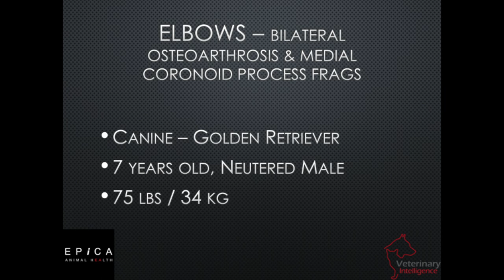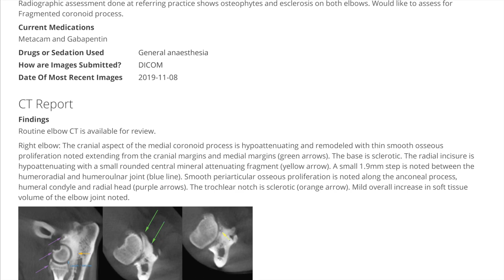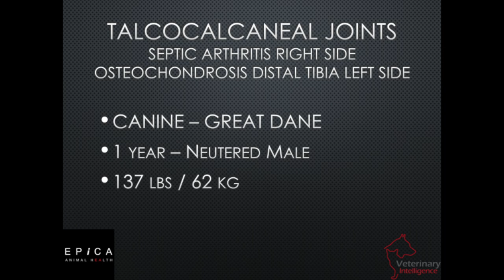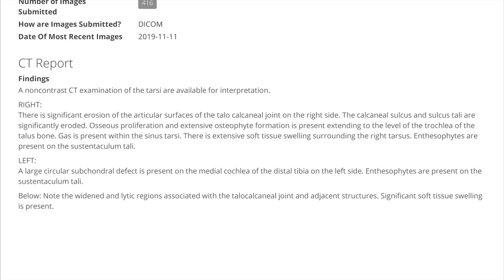Canine Distal Limbs Vimago HDVI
Elbows and Tarsus joints top this weeks list of interesting cases. Vimago HDVI reveals fragments, arthritis, and DJD in 2D and 3D detail never seen before in veterinary medicine.